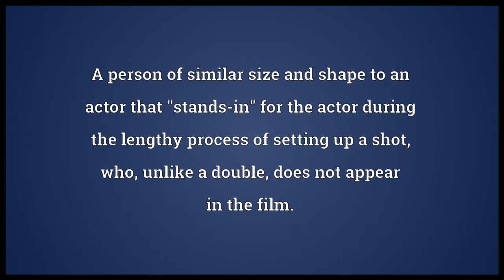Stand in Meaning